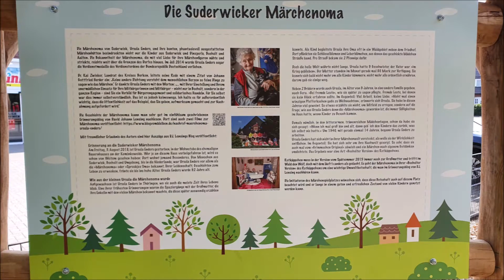Märchenspielplatz in Bocholt-Suderwick (Märchenoma)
Über 30 Jahre lang konnte jedes Kind den tollen Märchenpark der Märchenoma kostenlos in Bocholt-Suderwick besuchen.

Als im Sommer 2018 die liebe Märchenoma verstarb, übernahm der Ehemann noch ein Jahr lang die Arbeiten im Park, bevor er im November 2019 aus Altersgründen den Park aufgeben musste.

Im November 2019 wurde der Park leider vollständig abgebaut.

Übrig geblieben ist eine ungewohnte Leere und eine graue Einsamkeit.

Deshalb wurde im Herbst 2020 ein kleiner Märchenspielplatz erbaut und der verstorbenen Märchenoma gewidmet, damit sie weiterhin in Erinnerung bleibt.